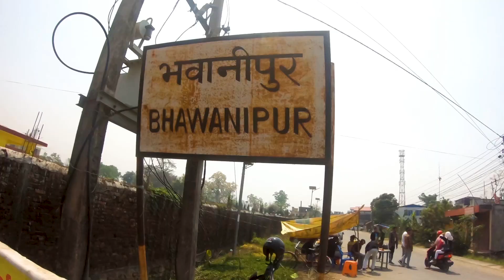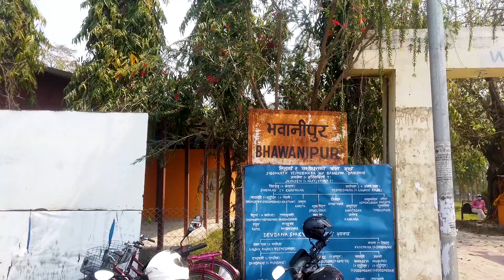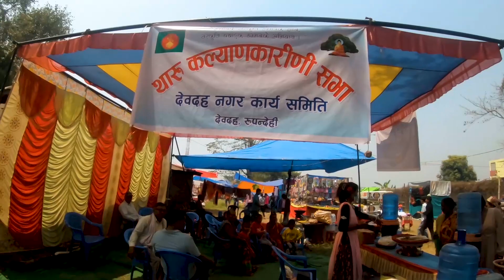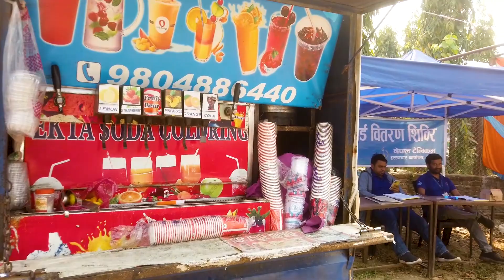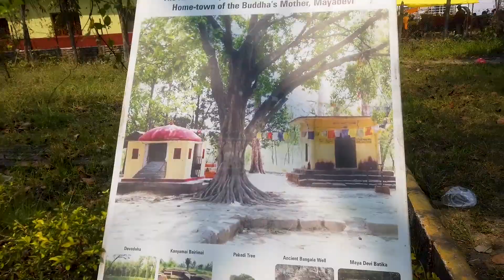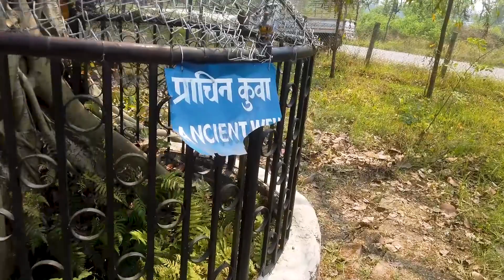Bhawanipur | Bhawanipur mela 2079 | Bhawanipur temple(Vlog)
Bhawanipur | Bhawanipur mela 2079 | DevDaha |Bhawanipur temple(Vlog)

About video-
Bhawanipur is a village development committee in Parsa District in the Narayani Zone of southern Nepal. At the time of the 2011 Nepal census it had a population of 6,193 people living in 847 individual households. There were 3,276 males and 2,917 females at the time of census.